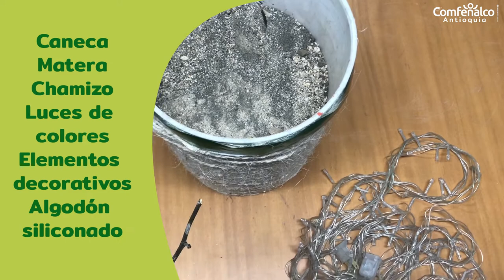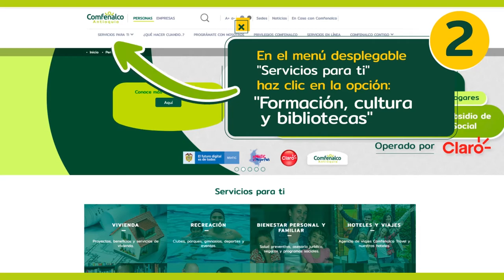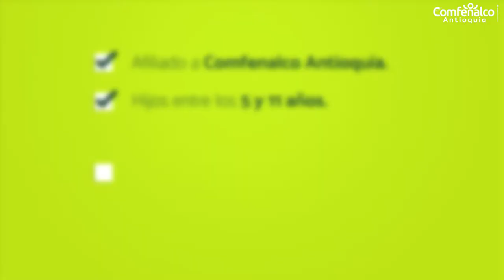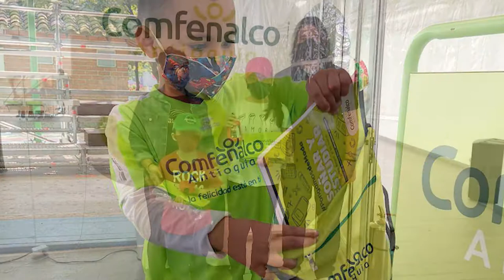En esta Navidad el mejor regalo es cuidarnos [Comfenalco Antioquia]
En Navidad aprovecha tu tiempo libre para aprender lo que más te guste con nosotros, visitar nuestros parques y hoteles con todos los protocolos de bioseguridad y programarte con toda la oferta de servicios que tenemos para ti.

Conoce las novedades de este mes en Comfenalco Contigo TV.